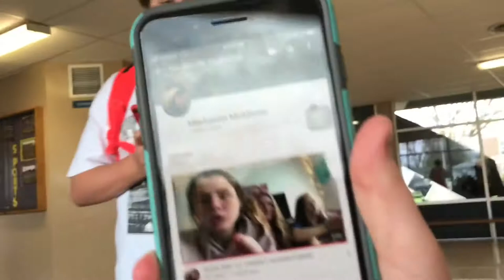SCHOOL VLOG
this is my first vlog. you better enjoy it.